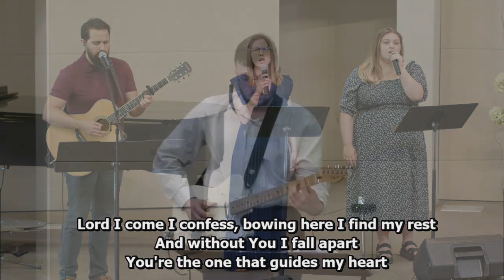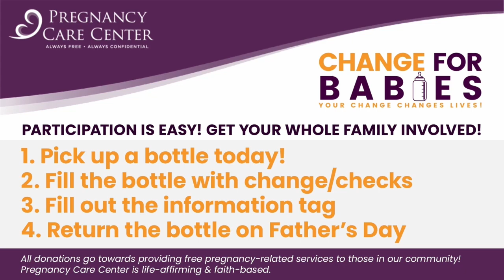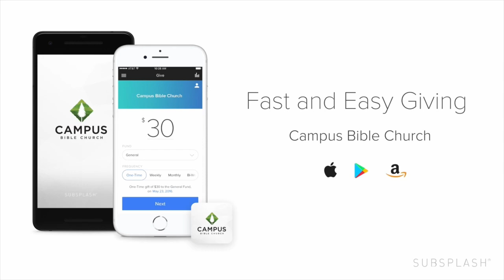5/28/2023 | "The Lord of Prayer" | Matt. 6:9-15 | Pastor Jim Cecy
"The Lord of Prayer" | Matt. 6:9-15 | Pastor Jim Cecy